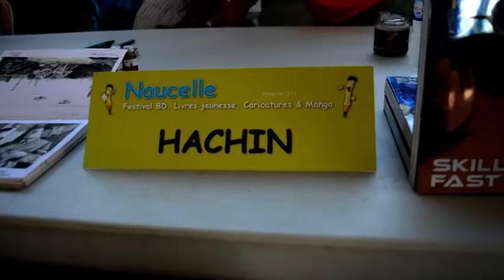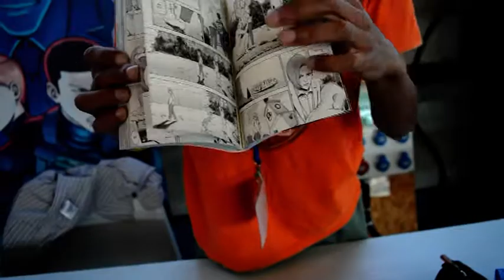ACHIN au festival BD & Mangas de Naucelle 2022